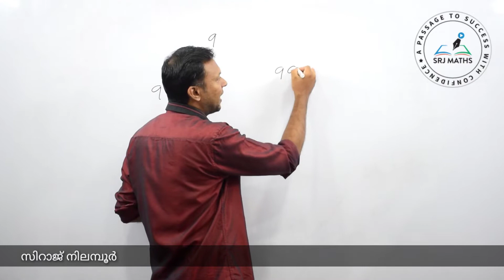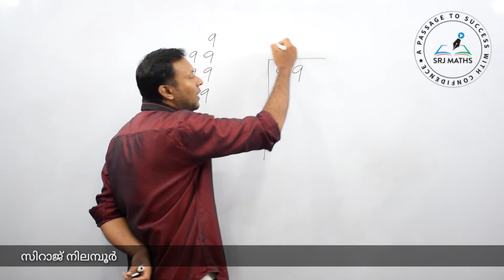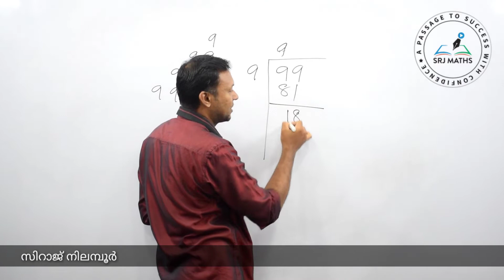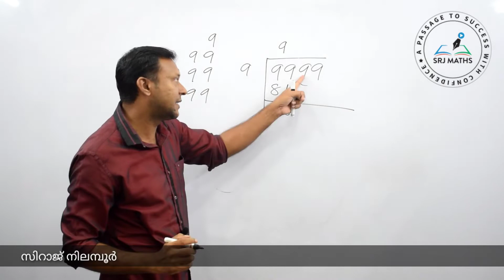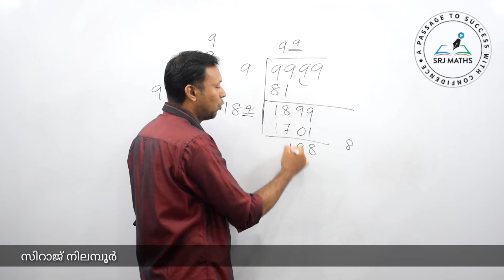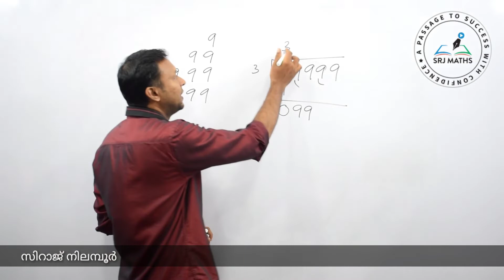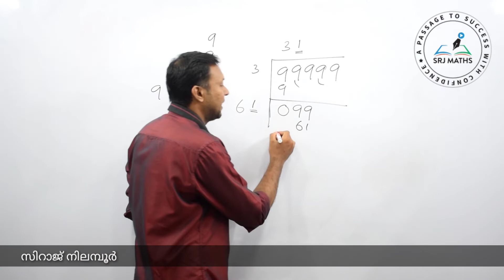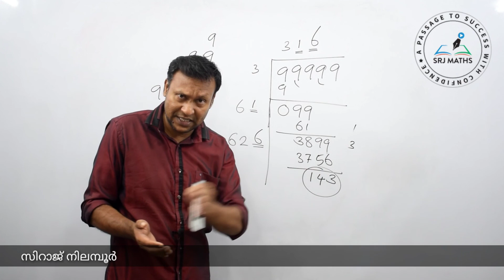Square and Cube-10